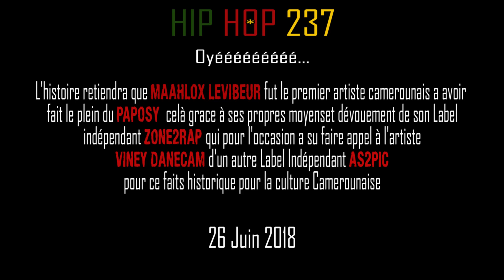Prestation de VINEY DANECAM au PAPOSY Concert de MAAHLOX LEVIBEUR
Un show de oufffffffff au concert de MAAHLOX  .Le mythe du PAPOSY au sol l'histoire gardera ça en mémoire  ,KILLING by AS2PIC